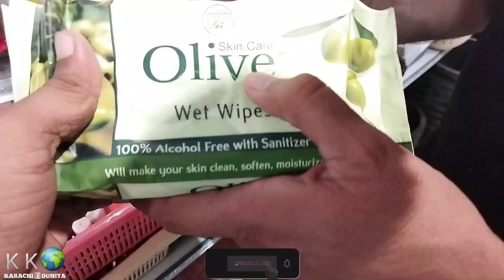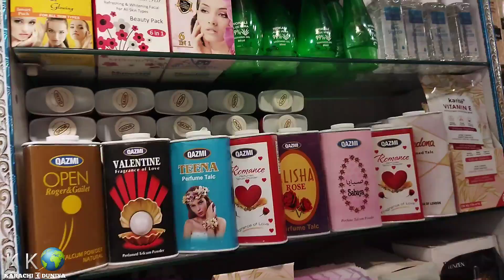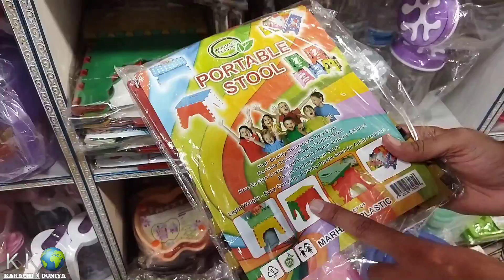Dhamaka 😱 | Pakistan Cheapest Makeup Market | One Dollar New Shop | Best One Dollar Shop In Karachi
Shop No. 1 Ghori Palace, Near M Suleman Sweets Bismillah Masjid, Kharadar Karachi, Pakistan.
Copyright Prohibited ⓒ - Karachi Ki Duniya